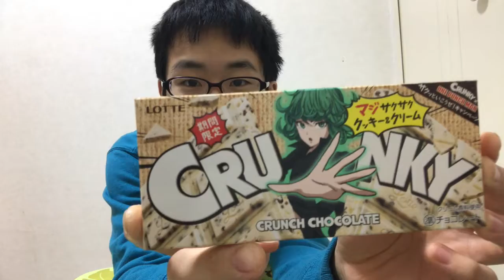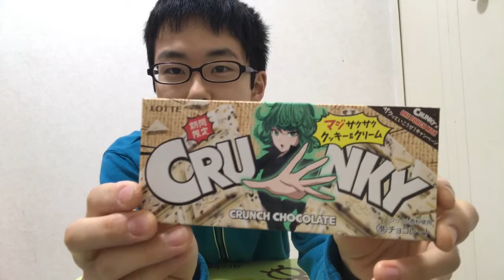コンビニで買って、商品紹介し忘れたクッキー&クリームチョコを食べたら、味が良かった！